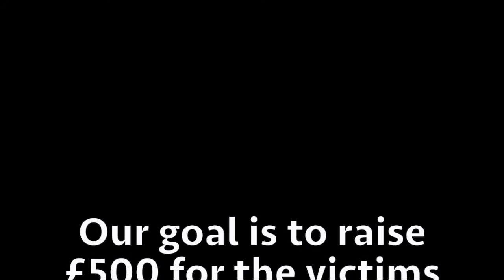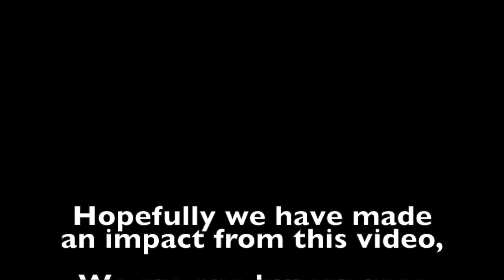Surrey University, Pray for Paris movie, first semester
Final video for our campaign to raise awareness on the attacks in Paris